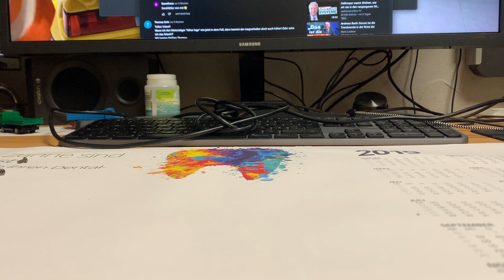Carrera Digital 124 * BMW M1 Niki Lauda * Tieferlegung und Figur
Ein Abo als Dank würde mich freuen.